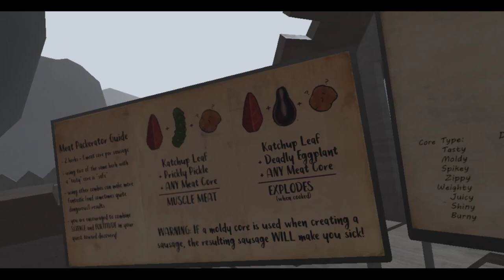Hot Dogs, Horseshoes & Hand Grenades (HTC Vive): New Gun & Item Spawner in Rotwieners 2019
New update means some new stuff!

Well, at least one new gun. Anton added the Schofield Model 3 in to the game and it's pretty cool. Break action makes it lefty friendly, so that's also pretty cool.

But what caught my attention was the fact that the item spawner is now unlocked permanently in Arcade difficulty for Rotwieners (regardless of you beating Classic difficulty or not). Decided to take a break today from the Classic difficulty to just destroy some zosigs and conquer a Pacification Squad fort.

Feels so nice when you rampage through the map while not having to worry about ammo or dying after 6 straight days of stress.